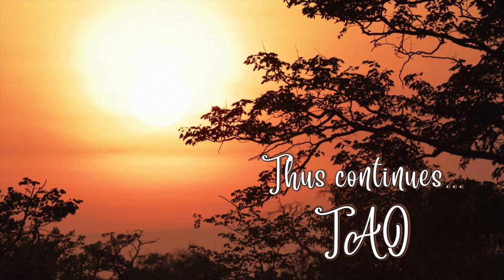Tao Overflows - Awareness, the Key to Living in Balance